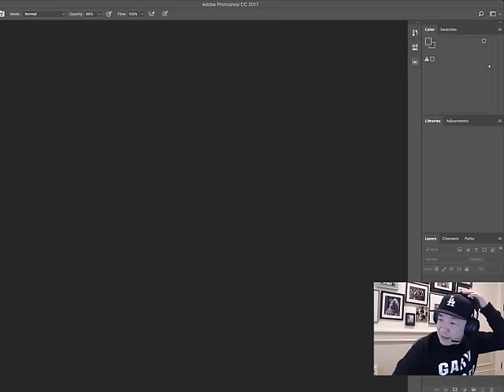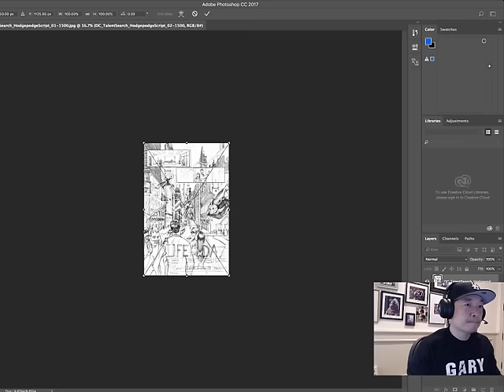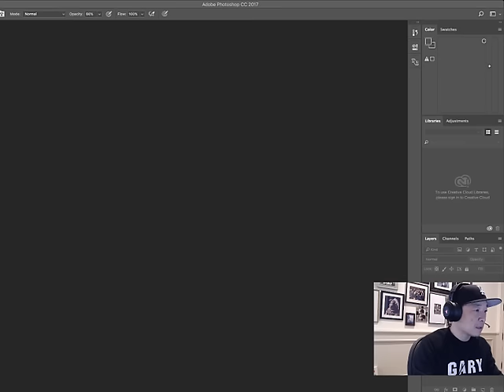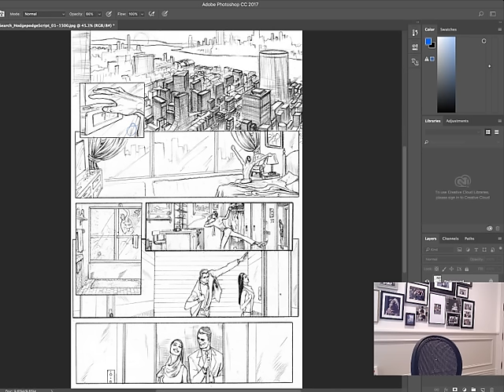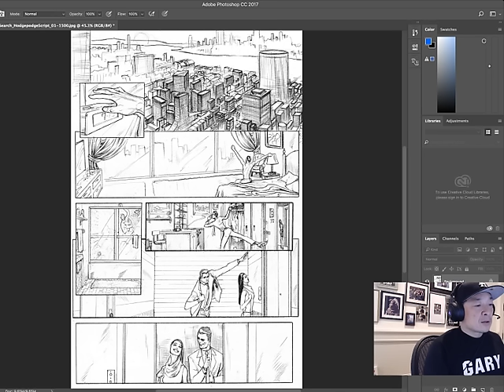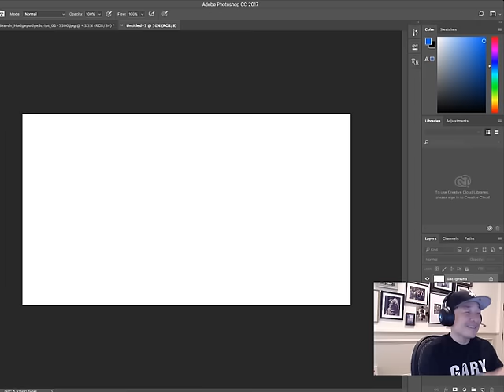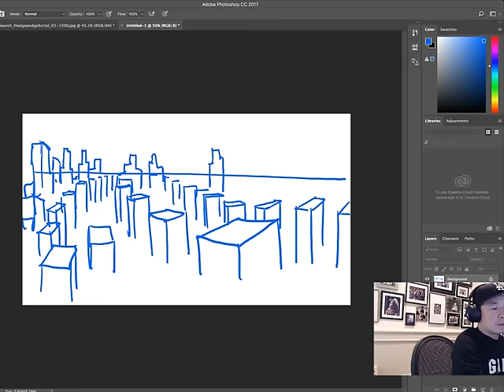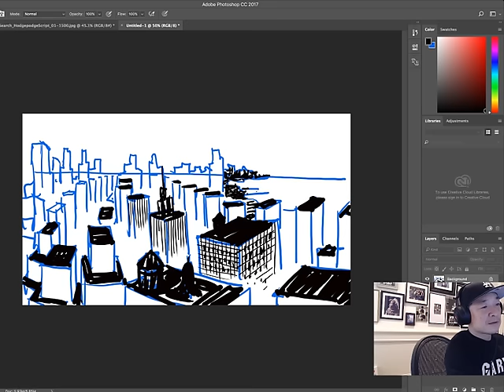HOW TO DRAW BACKGROUNDS, COMPOSE PANELS with Jim Lee!